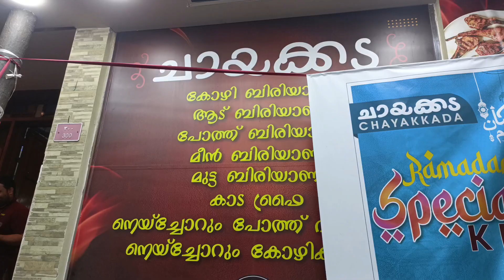ifthar @chayakadavartha66 baharain @TechTravelEat @baijunnairofficial@bappusworld